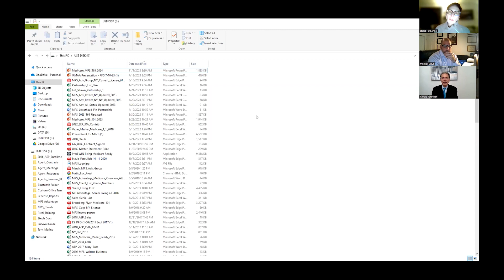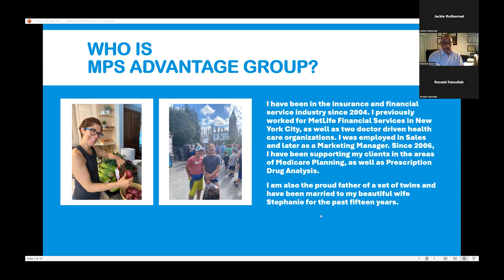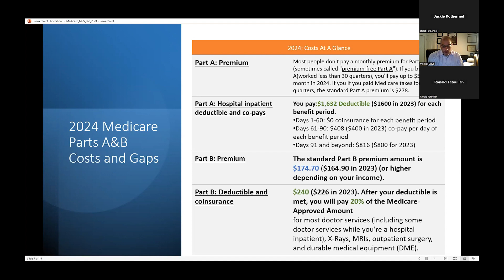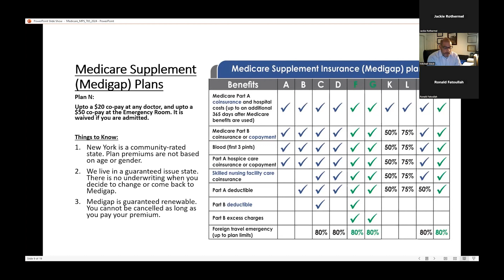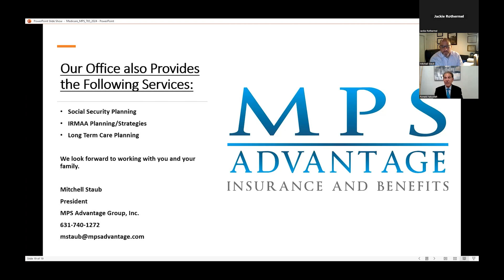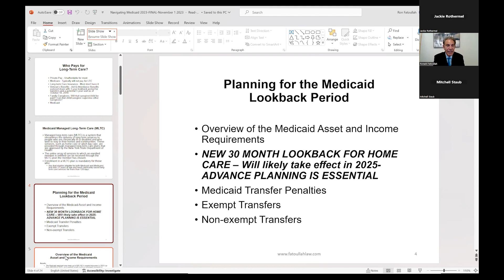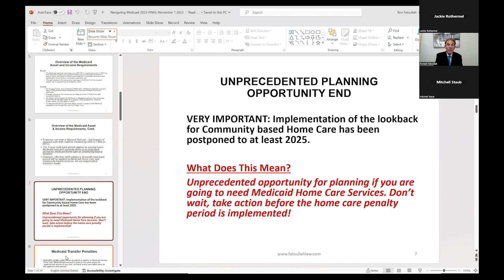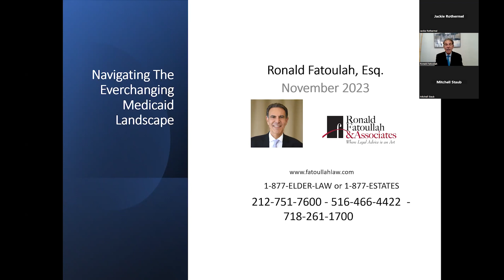Medicaid and Medicare 2024 - Solutions for Change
Medicaid and Medicare 2024 - Solutions for Change. With Ronald Fatoullah and Mitchell Staub of MPS Advantage Group, Inc.